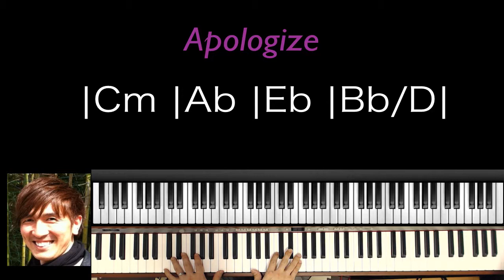Apologize ピアノ弾き語りイントロ2